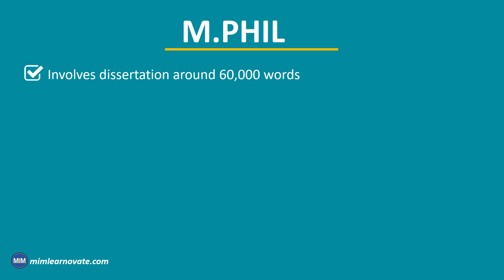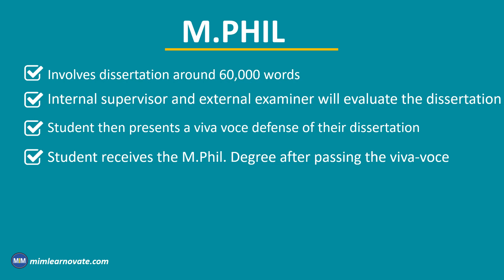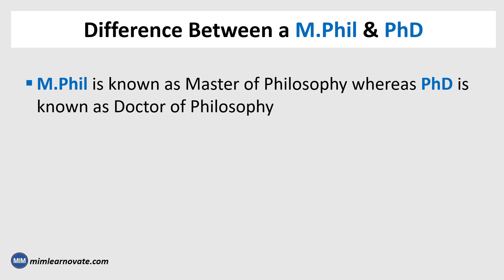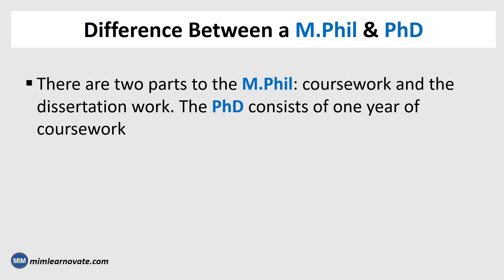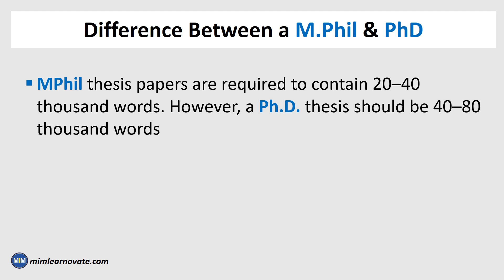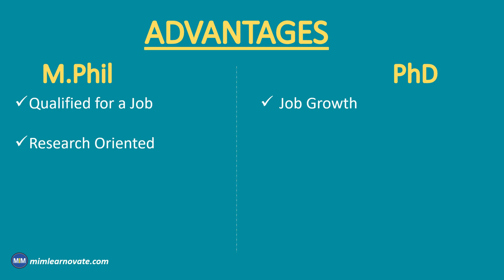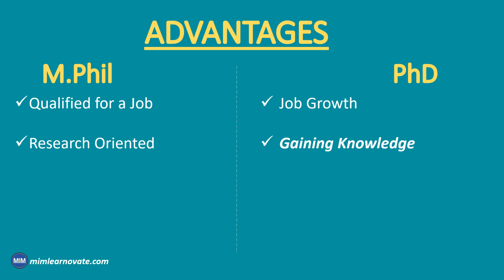Difference between M.Phil. and PhD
You will learn the Difference Between M.Phil. and Ph.D.